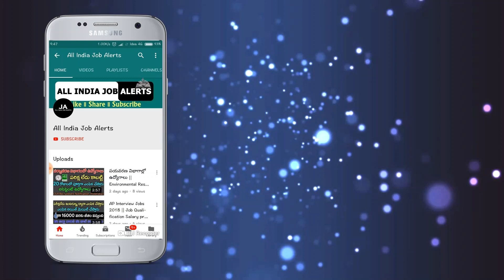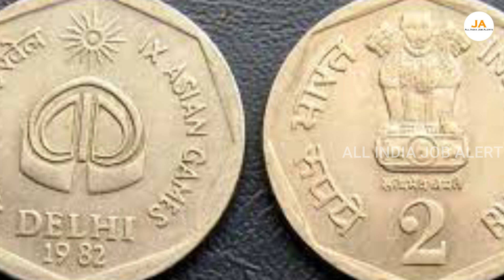నేను మీకు 120500/- ఇస్తా.! మీ దగ్గర పాత బిళ్ళలు, నోట్లు ఉంటే వెంటనే తెచ్చి మాకు అమ్మండి..కొంటాము